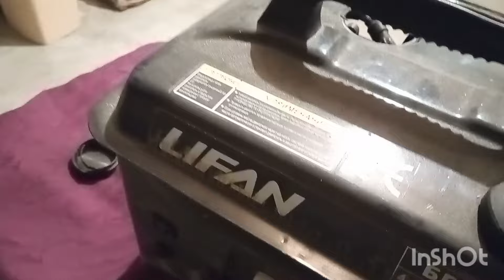Ниссан "Патфайндер"- погасла панель приборов, не реагирует вообще, всё просто ☝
Мужики,только смотрите-запайка не надолго,мне хватило на неделю,как раз до прихода новой запчасти!